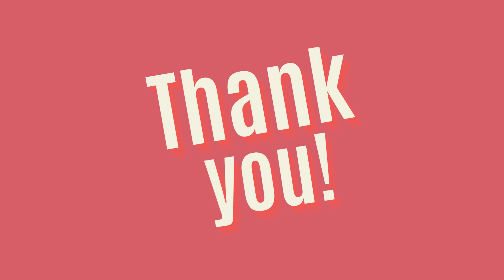Peanut Butter Cracker